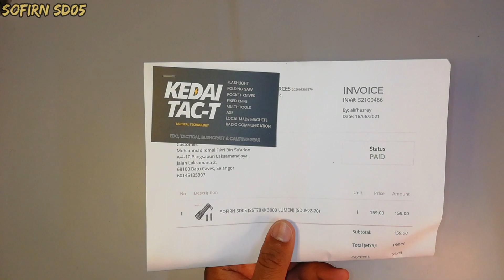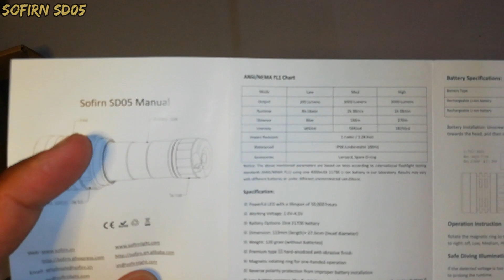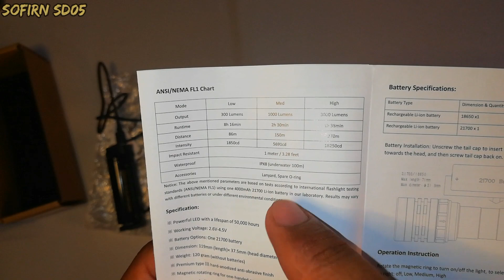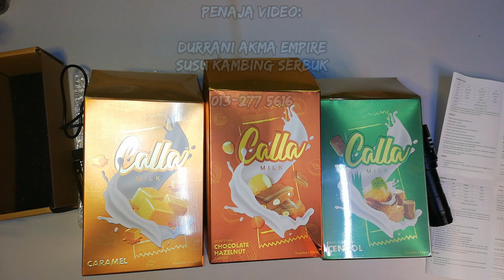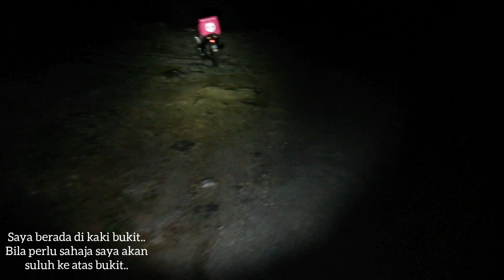Flashlight Sofirn SD05 Dijadikan Hadiah Hari Jadi Untuk Abah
Assalamualaikum. Video ini ditaja oleh Durrani Akma Empire.

Produk berasaskan susu kambing jenis serbuk. Boleh pm nombor tertera untuk info lebih lanjut.

Terima Kasih.